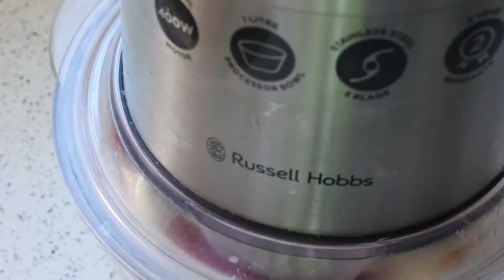RESEP LODEH TERONG SEDERHANA ALA KAMPUNG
LODEH TERONG ALA KAMPUNG
Bahan:
6 buah terong

Bumbu yang di haluskan:
1 buah bawang bombay merah
5 buah bawang putih
1 ruas lengkuas
1 ruas jari jahe
2 buah cabe merah besar
4 buah kemiri
1 sdt ketumbar bubuk
1 sdt lada bubuk
1 sdt garam
1 sdt penyedap rasa ayam
1/2 sdt gula pasir

3 lembar daun Salam
1 buah sereh
500 ml air
200 ml santan kelapa

2 batang daun bawang
Bawang goreng untuk taburan

Cara:
1.potong terong masing2 menjadi 4 bagian
2.haluskan bumbu
3.panaskan minyak goreng,tumis bumbu halus hingga harum,masukan daun Salam dan sereh.tumis harum lalu masukan terong masak hingga setengah matang.masuka  air ,masukan santan kelapa .Terakhir masukan garam,penyedap dan gula pasir.masak hingga matang,masukan daun bawang dan setelah matang tabur bawang goreng dan kuah lodeh siap di sajikan.